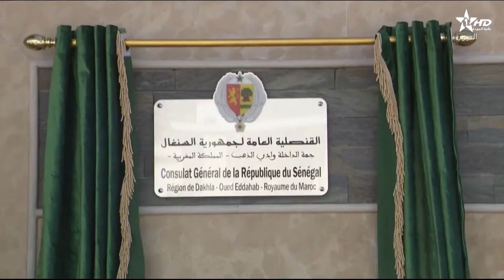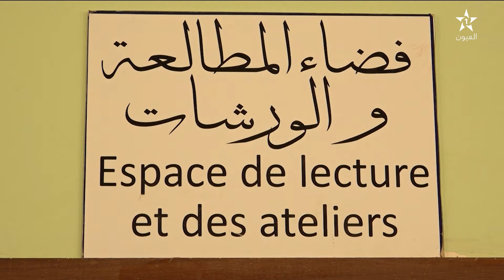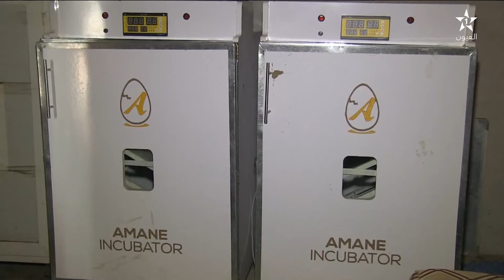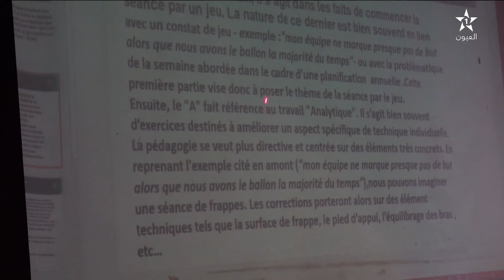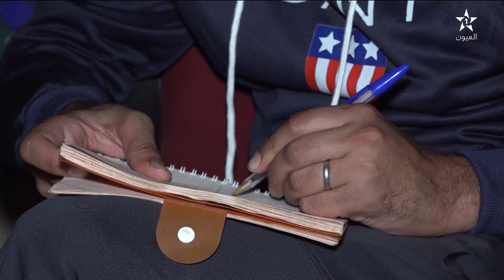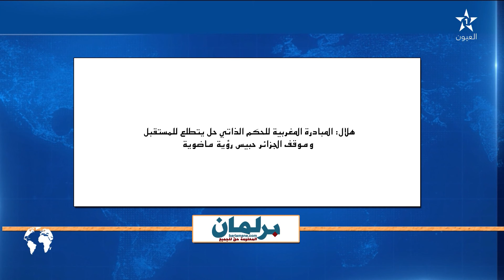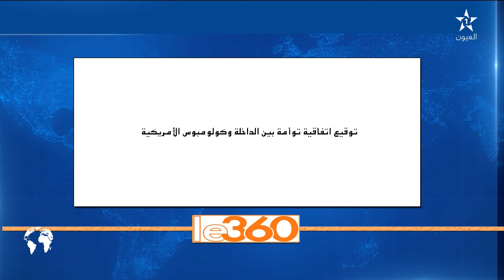نشرة اخبار قناة العيون ليوم 17/10/2024